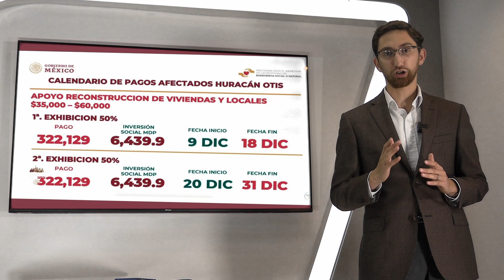Bienvenidos a Lo Bueno, lo malo, lo peor de los apoyos de gobierno por el huracán Otis